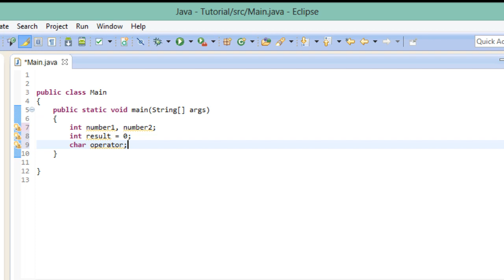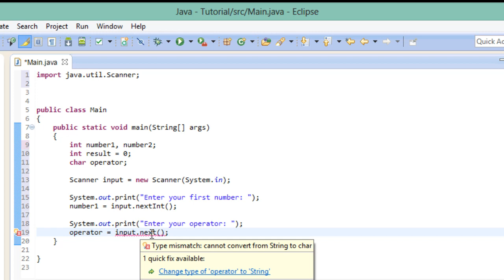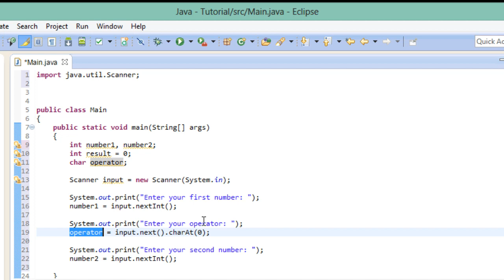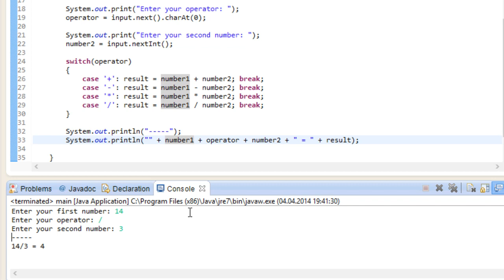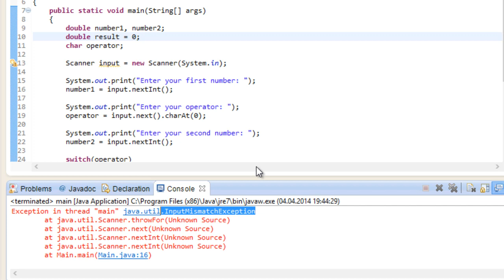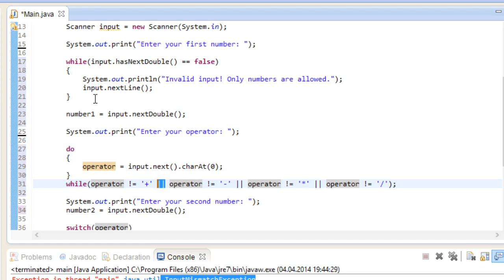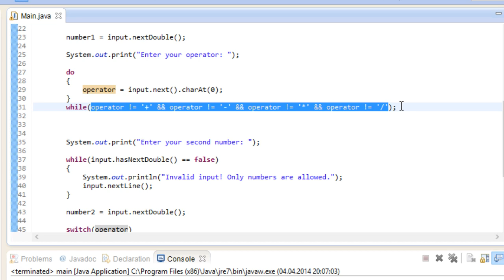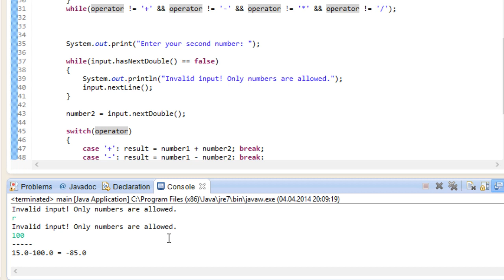Program It Yourself in Java [Basics] - 11 - Calculator 1.0